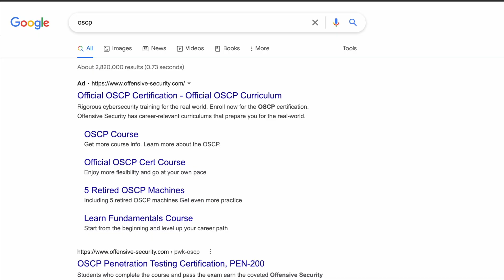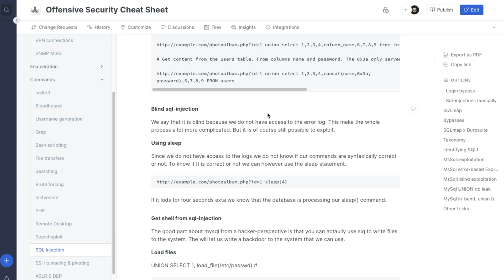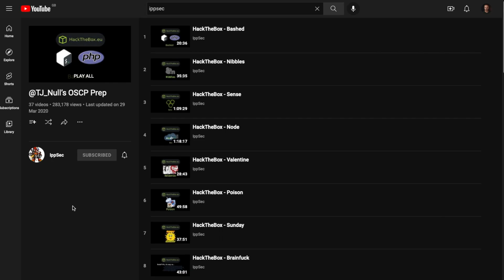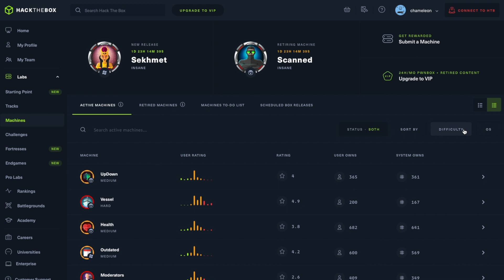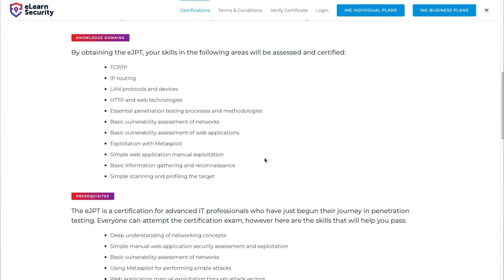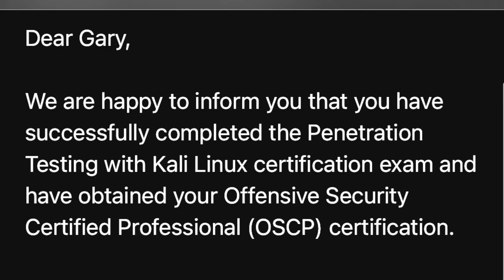How to Pass the OSCP FIRST TIME!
Passing ​⁠@OffSecTraining's OSCP first time was a dream come true for me. I was pretty stressed going into the whole experience. Here are my top tips to help you do the same.

TIMESTAMPS:
00:00 Intro
00:51 What is OSCP?
02:13 Aftermath of the exam
02:46 Timings
04:01 Stretch
04:40 Eat Well
05:34 Exercise
06:03 Support
06:59 Notes
07:42 Hack The Box
09:55 Smaller Courses (eJPT)
11:07 Lab Report (Bonus Points)
11:58 Hydrate
12:37 Temperature
13:42 Closing Comments